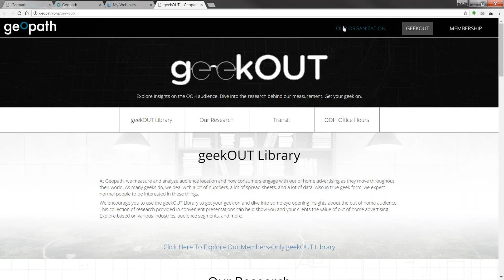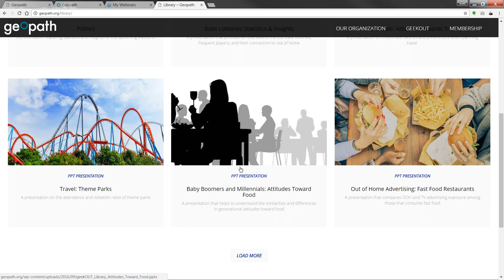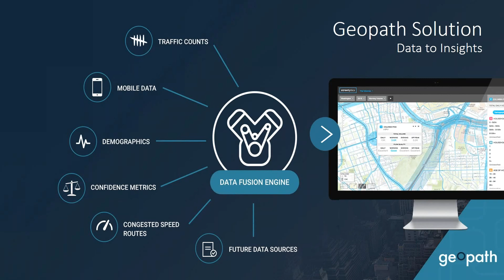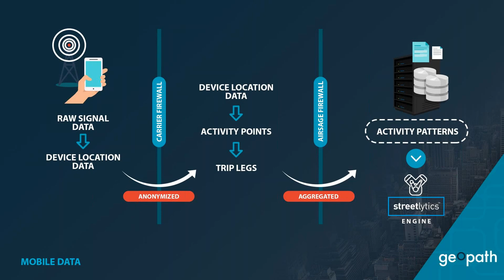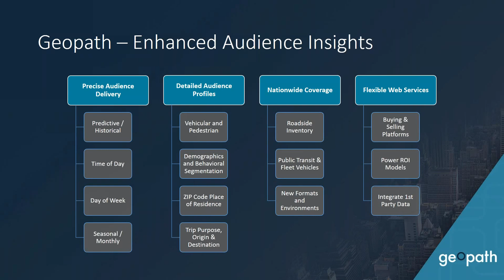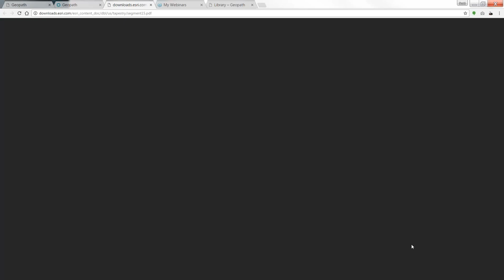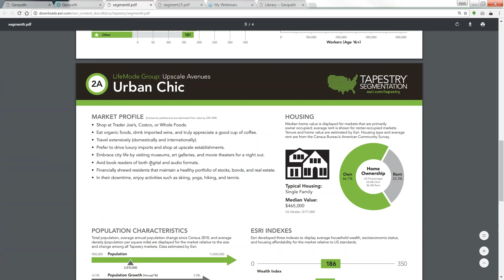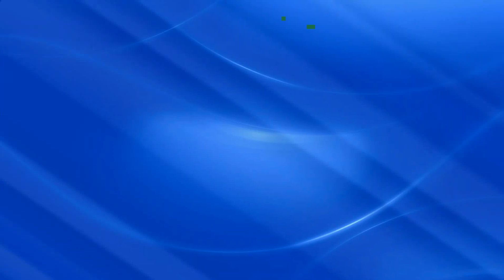Out of Home Office Hours - Operation MORE Review II